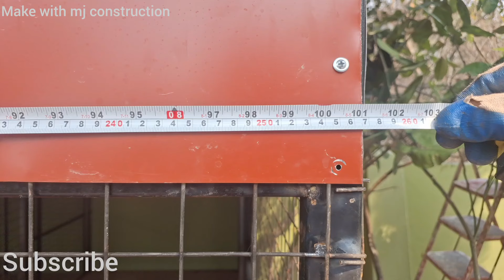how to build big dog house | dog house making great ideas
hello viewers,
    watch this video and I hope this video brings you some ideas.
           I want to look different in each of my videos,
which is not very easy to make,
so let's start today's new another video. .
 today I build a house 🏠 for my dogs 🐕
DIY ideas | DIY invention | homemade invention  | handmade tools |

how to build a dog house step by step,
how to build a dog house the right way,
how to make a cheap and easy dog house